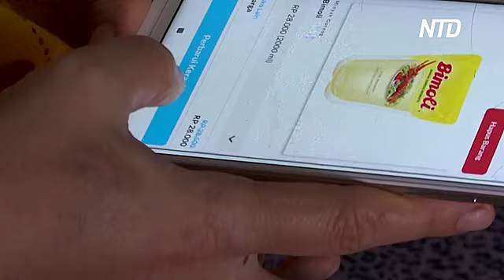Долить мыло в вашу тару: индонезийский стартап доставляет товары первой необходимости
Индонезийский стартап помогает сократить объём пластиковых отходов. Он восполняет нехватку товаров первой необходимости – от растительного масла до жидкого мыла – с доставкой на дом и в вашу тару.